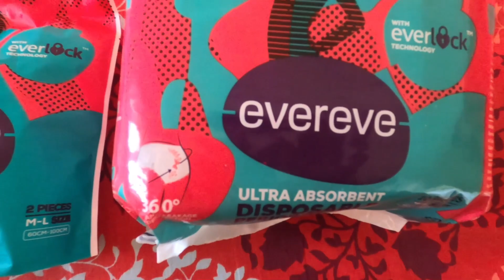EVERVE PERIOD PANTY Review Malayalam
FDF84C839111?ref_=ast_bln